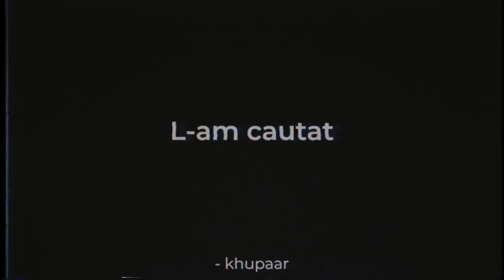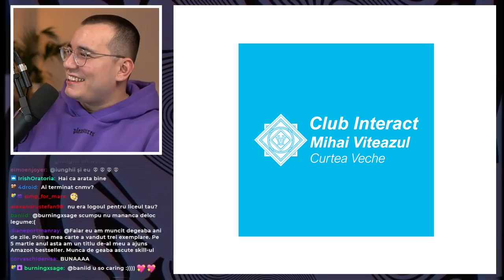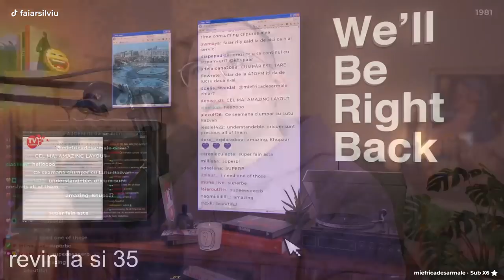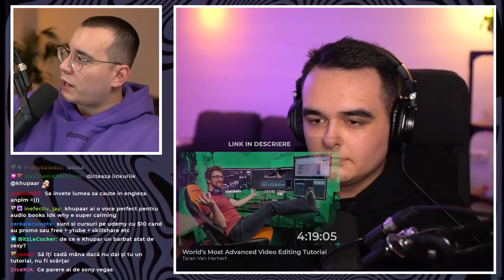CUM SĂ TRANSFORMI ORICE HOBBY ÎNTR-O CARIERĂ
Astăzi vorbim cu @Khupaar despre cum și-a transformat pasiunea pentru graphic design și video editing într-un outlet artistic și un job full time. Khupaar este unul dintre oamenii allout cu care discut la încurajarea @SamsungRomania .
Vezi aici toată campania allout

LINKURI MENTIONATE:

8:50

18:10

RECOMANDARI CUPAR:

Aici sunt cateva canale cu resurse concrete care m-au ajutat de-a lungul timpului. In continuare sustin ca cea mai buna metoda de a invata orice program e sa incepi un proiect si sa inveti sa cauti orice intrebare ai, pentru ca vei da de o gramada de resurse ca cele de mai jos, din care vei invata si mai multe lucruri 🤝

0:00:00 - Intro
0:03:08 - Cum ai inceput?
0:06:29 - Cum ai facut rost de proiecte mari?
0:08:05 - Cum am inceput sa lucram impreuna?
0:12:29 - Reactia celor din jur
0:14:04 - Faci facultate?
0:15:54 - Cum inveti lucruri noi?
0:22:34 - Certificari VS Portofoliu
0:27:09 - Ce rol are tehnologia in ceea ce faci?
0:31:01 - Sfaturi pentru oamenii care vor sa isi urmeze pasiunea
0:32:41 - Sfaturi tehnice & tutoriale
0:37:09 - Despre impostor syndrome
0:39:18 - Freelancing skills
0:41:37 - Starting out, digital vs traditional art
0:44:00 - Unde te vezi peste 10 ani?
0:45:22 - Outro